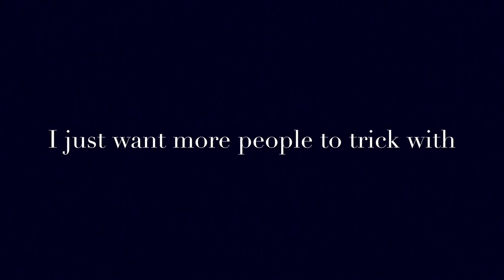Atkinson tricking sampler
A short sampler to encourage people to come to train with me. Dont throw yourself excuses. Its fun , its healthy, its cool. You dont have to be a pro on your first attempt... Tricking for life.